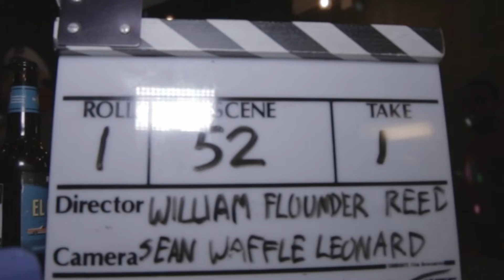Escape Room Austin Fashion Funway!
The gang show their moves in this unseen clip from "The Good Hearts Club" film.